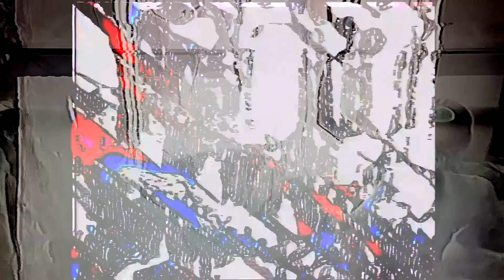SPANISH JOINT - ANDY // JOACHIM COHEN'S COVER OF D'ANGELO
TW : FLASHS

The music video is homemade as usual and after 1 year without posting any songs, I had to come back with something terribly glitchy !

I used the original @thedangelo 's recordings of Spanish Joint released in 2000 on the Voodoo album. I muted the vocals with an algorithm powered by artificial intelligence. I'm sorry in advance if you feel it's a sacrilege

Thanks for all the love and vibes

Additional vocals @cohenjoachim ANDY
Original music video by @cohenjoachim and @andreaschwz
Typography @milo_vik